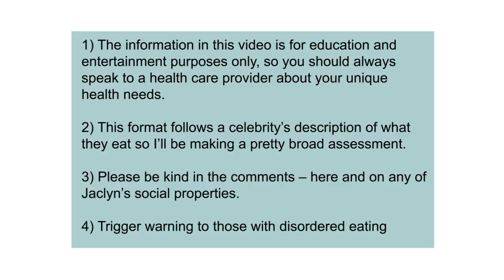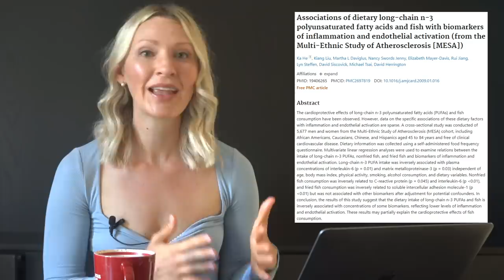Dietitian Reacts to Jaclyn Hill's Weight Loss Journey (I've never been tagged THIS much...)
Hi everyone, I’m Abbey Sharp and welcome to Abbey’s Kitchen. In today's video I will be taking a deep dive into Jaclyn Hill's first episode of her weight loss series.

1) The information in this video is for education and entertainment purposes only, so you should always speak to a health care provider about your unique health needs.

2) Please use this video (as with all of my review videos) as educational, not as unique recommendations.

3) Please be kind in the comments.

4) Trigger warning to those with disordered eating tendencies.

RESEARCH LINKS

Don't forget to check out my brand new product line ✨ 𝙎𝙚𝙧𝙫𝙚𝙙 ✨  to get your hands on our new no-slip nesting bowls!

Abbey xoxo